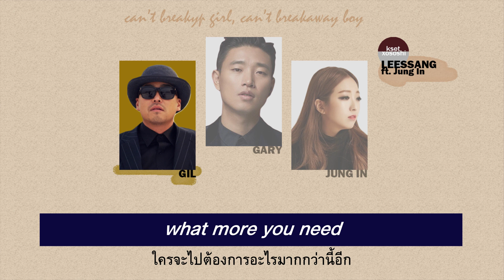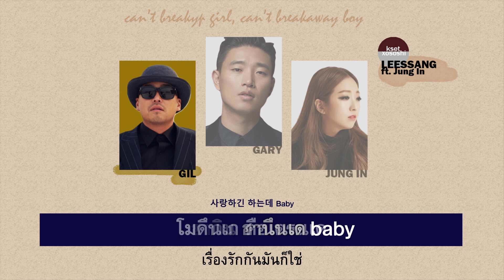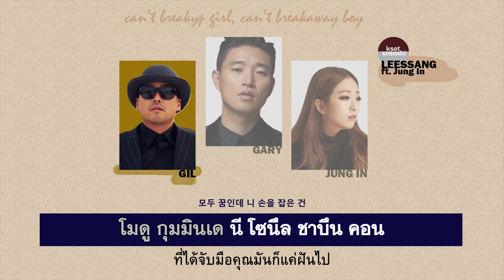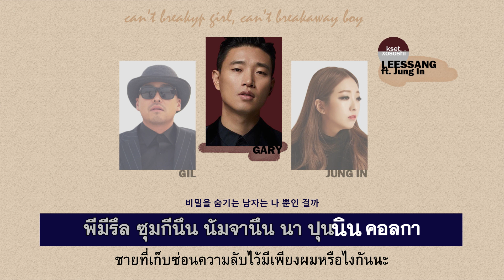[Karaoke/Thaisub] Leessang (Feat. Jung In) - Can't Breakup Girl, Can't Breakaway Boy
*300มัน คือ 3ล้านนะคะ เราคิดเลขผิด TT 만(มัน) = 1หมื่นค่ะ
เพลงที่ฟังกี่ทีก็เพราะ หนึ่งในเพลงของลีซังที่เราชอบ จะทำซับหลายครั้งแล้วแต่ไม่มีโอกาสเหมาะๆสักที พอดีมีคนขอให้ทำก็นึกขึ้นได้แล้วเพลงก็แล่นอยู่ในหัวไม่หยุด555555 ช่วงนี้ก็พอมีเวลา เลยมาแปลให้ฟังกันค่ะะ ♥

ปล.แฮปปี้เบิร์ธเดย์ปีที่6ของ kset xososhi ด้วยน้าา เย่ (แม้จะเลทไป2วันก็ตาม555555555)
ปล.2 สำหรับเพลงที่มีคนขอมาแต่ยังไม่ได้ทำนะคะ ตอนนี้มี I Do กับ Into the unknown ของพี่แท คิดว่าสอบตัวสุดท้ายเสร็จจะมาทำให้นะคะะ แล้วก็มีอัลบั้ม tempo ของ exo ที่ข้าน้อยได้ลั่นวาจาไว้ มาช้าแต่จะพยายามมาค่ะ55555555

Korean Lyrics: LyricFind , Nabihah
Thai Lyrics: kset xososhi
Thai Trans: kset xososhi

ถ้ามีข้อผิดพลาดตรงไหนก็ต้องขออภัยด้วยนะคะะ
ขอบคุณที่แวะเวียนมารับชมค่ะ ♥